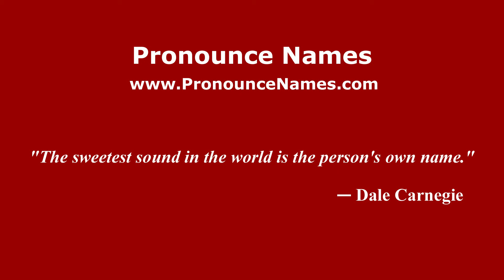How to pronounce Yalding (English/UK) - PronounceNames.com